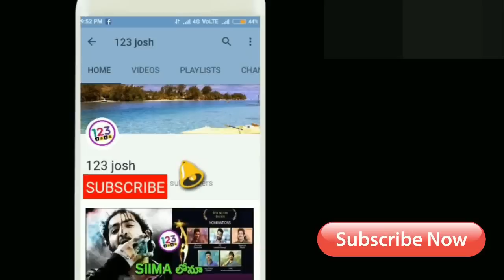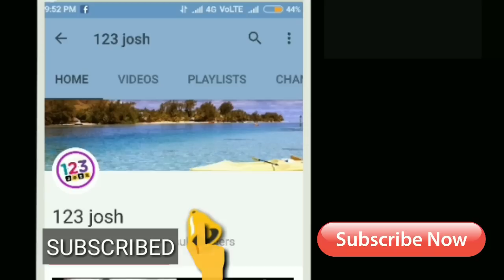షాకింగ్ అడ్వాన్స్ బుకింగ్స్...ఫస్ట్ డే ఎంత రావచ్చో తెలుసా? | Vinaya Vidheya Rama Advance Bookings